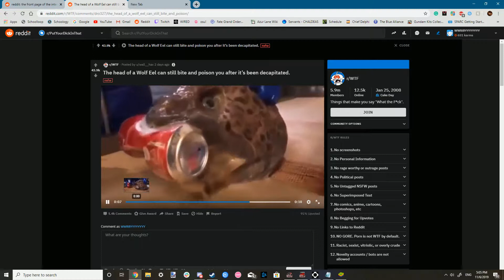Ha joon didn't like that very much